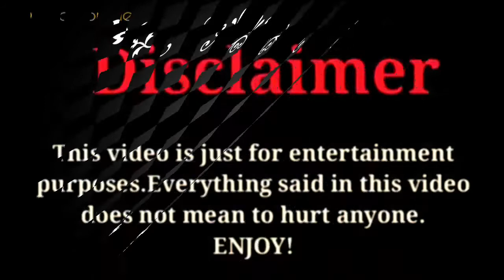Crash Landing On You Korean Drama 2020 | Cast Real Life Partners |RW Facts & Profile